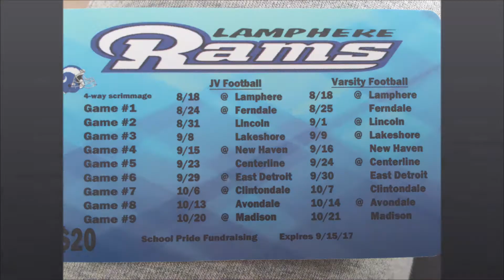Ian Michael Allison - Football Career in Pictures